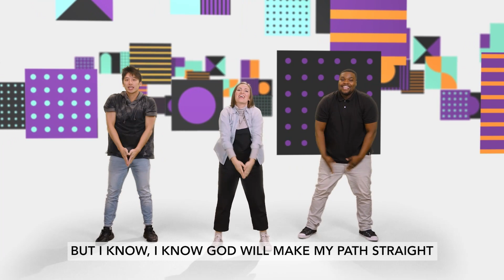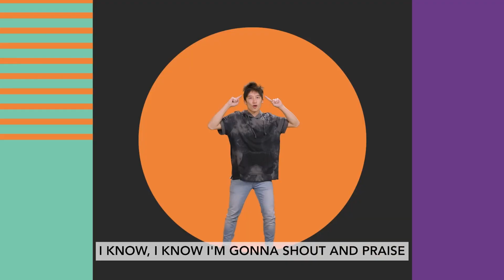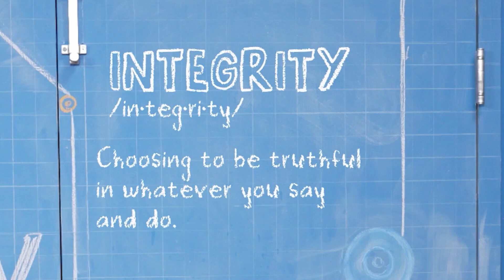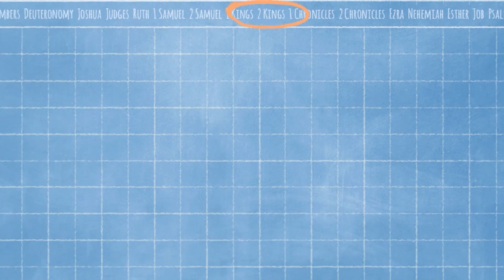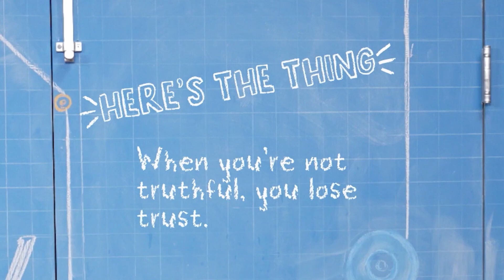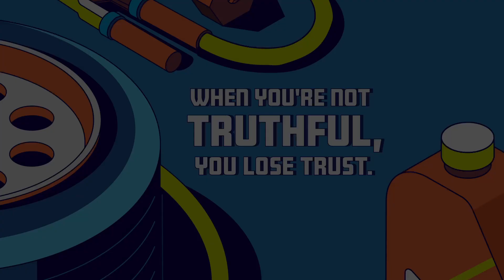Story Lab-- October Week 2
Early Elementary Weekly Bible Story--October Week 2